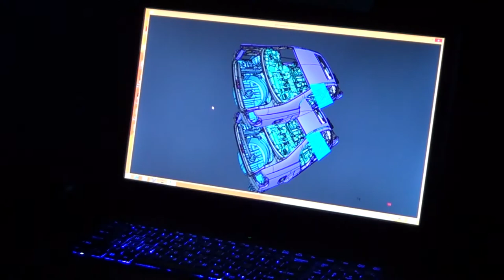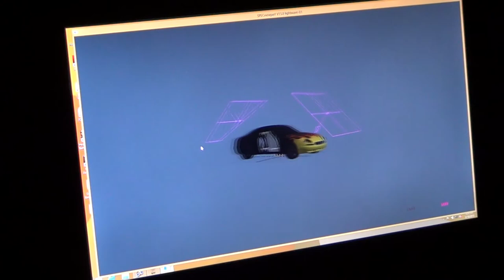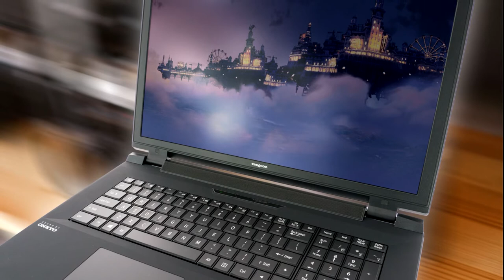EUROCOM P7 Pro Intel Z97 Chipset, LGA 1150 socket based Mobile Workstation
The EUROCOM P7 Pro is a 17.3”, Intel Z97 Express Chipset based High Performance Laptop powered by Intel® Core™ i7-4700 Desktop Processor Series and Intel® XEON E3-1200 v3 series support from an Intel Z97 Express Chipset and LGA 1150 socket.

The EUROCOM P7 Pro supports NVIDIA GeForce GTX 980M (8GB DDR5), GTX 970M (6GB DDR5) and GTX 965M graphics for unbeatable performance and raw power and NVIDIA Quadro K5100M, K3100M and K1100M for professional grade reliability and compatibility.

EUROCOM P7 Pro storage comes by way of four drive bays, two M.2. SSD slots and 2 standard drive bays for up to 5 TB of RAIDable storage. PCIe Solid State drives are supported for enhanced storage performance.

The EUROCOM P7 Pro has Intel® Core™ i7-4700 Desktop Processor Series support from an Intel Z97 Express Chipset and LGA 1150 socket. The unlocked Intel Core i7-4790K and K series processors allow for enhanced performance and user control over their high performance system.

Eurocom integrates NVIDIA Quadro professional graphics into their professional class notebooks because they adhere to higher quality and reliability standards. NVIDIA Quadro GPUs are designed and built to provide leading performance, reliability, compatibility and stability with applications like Adobe Creative Suite 5.5, Autodesk 3DS Max, Autodesk Autocad 2011, Autodesk Inventor 2012, Avid Media Composer, Dassault Catia, Dassault Solidworks, Siemens X, ANSYS, MATLAB, Dassault Simulia, among many others.

Like NVIDIA, Eurocom believes NVIDIA Quadro professional graphics cards are the right choice for these types of applications because they provide the dependability that professionals require. NVIDIA and its ISV partners invest a great deal of engineering hours to provide optimized professional application solutions, resulting in a lower likelihood of a driver related software bug interrupting a professional’s work. Eurocom and NVIDIA recommend that if your livelihood depends on using professional applications, then Quadro professional graphics solutions are the best choice.

A Trusted Platform 2.0 Module is also integrated for enhanced security in order to keep your data and information as safe as possible.

-Display- 17.3-inch FHD 1920-by-1080 with Glossy (Glare) or Matte (Non-Glare); LED Backlit; eDP and/or LVDS
--Chipset-- Intel Z97 Express Chipset
--Processor: Socket based- LGA1150; up to Intel i7 4790K, up to 90W
--VGA Technology- Modular; MXM 3.0b; NVIDIA GeForce GTX: 980M (8GB DDR5), GTX 970M (6GB) or GTX 965M (4GB); Quadro: K5100M, K3100M and K1100M
--Mechanical (Frame)- Heavy Duty ABS Plastic
--Cooling- High performance, high quality copper VGA and CPU heatsinks
--Memory- Four 204-pin SODIMM sockets; DDR3L-1600, 1866 or 2133; 1.35V; up to 32GB
--Storage- up to 4 physical drives: 2x M.2 2280 PCIe or SATA SSD and 2x HDD/SSD (9.5mm) SATA3 6Gb/s and with Intel Rapid Start Technology; Intel Smart Response Technology and RAID 0/1/5/10
--Card Reader- 6-in-1: MMC/RSMMC/SD/mini SD/SDHC/SDXC; Push-Push
--Keyboard and Touchpad- Backlit full size keyboard with numeric pad; TouchPad with multi-gesture and scrolling; W/A/S/D Gaming key
--Ports- 4 x USB 3.0 (1x powered USB port, AC/DC); 1 x eSATA/USB3.0 Combo port; 2 x Display Ports 1.2; 1 x HDMI 2.0 output); 1 x Headphone; 1 x Microphone-in; 1 x S/PDIF (digital); 1x Line-in; 1 x RJ-45 LAN; 1 x DC-in
--Audio- High Definition Audio; S/PDIF Digital Output; Built in array microphone; Built in two 2W speakers; Sound Blaster X-FI MB3; External 7.1CH output (headphone, mic, line-in and S/PDIF); ANSP 3D Sound Technology (headphone output)
--Display Support- Supports up to 4 active displays including internal LCD; up to 3840x2160 @ 60Hz
--Security- Kensington Lock and Embedded TPM 2.0
--Battery- 8cells 82Wh Li-Ion; up to 120 minutes
--Weight- 3.9kg / 8.6lbs w/ battery
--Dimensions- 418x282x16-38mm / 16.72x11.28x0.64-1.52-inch